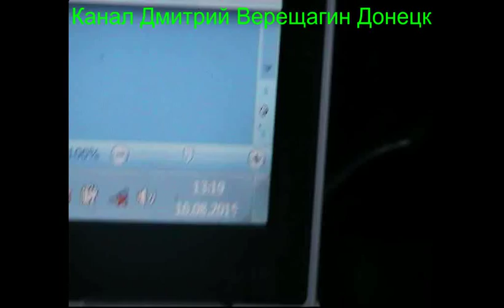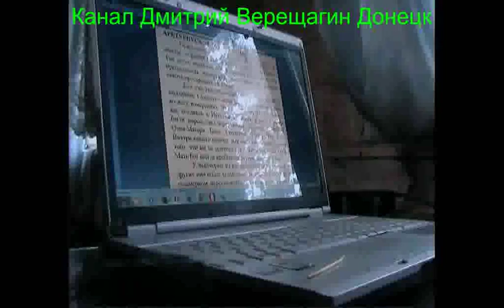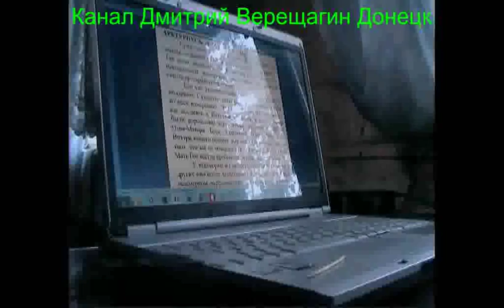16,08,15, 3 Ежедневные видео-дневники монофруктоеда Подготовка к праноедению (Бритарианству)